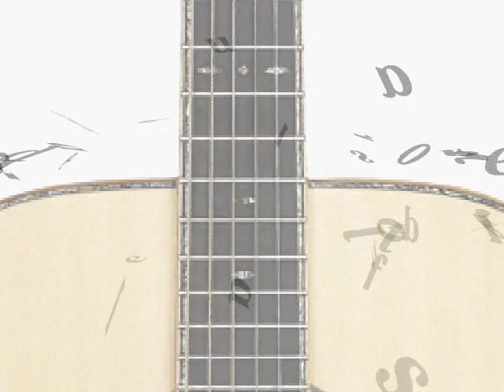Tu sonrisa • Miguel Angel Mendez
Tu sonrisa
Miguel Angel Mendez

17 de Abril de 2010

Programa Calle Melancolia
con Pepe Caballero
Radio BUAP
Puebla, Pue., Mexico